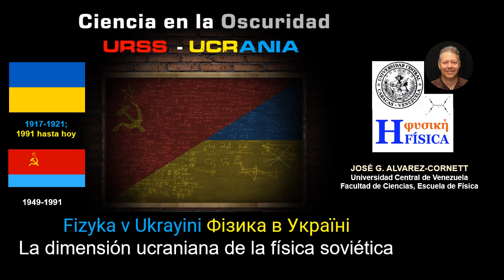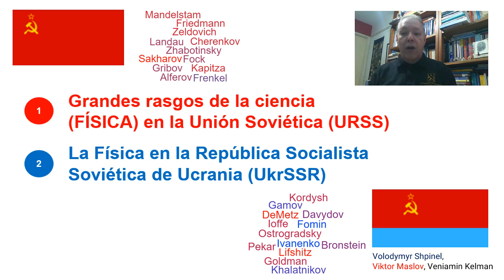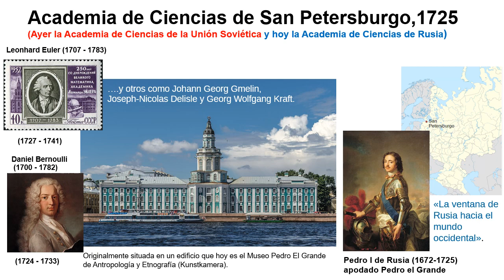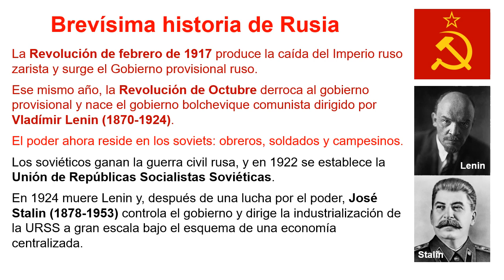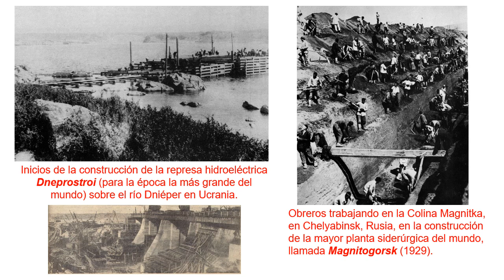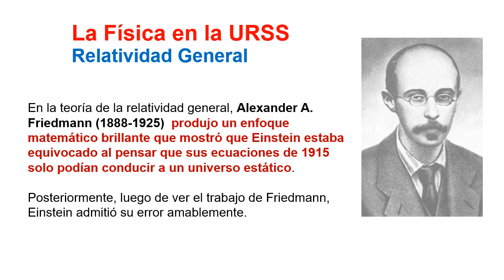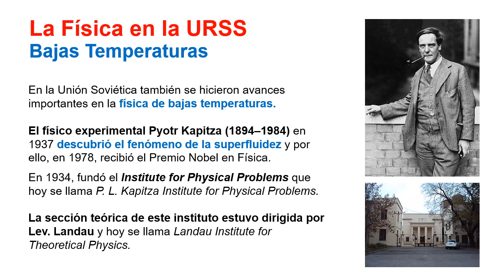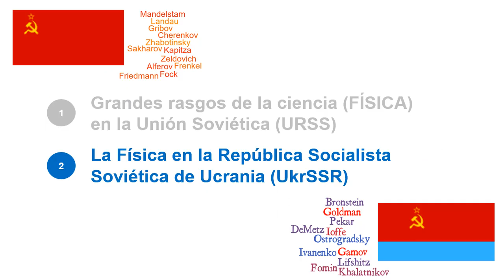Ciencia en la Oscuridad. La dimensión ucraniana de la física soviética. PARTE I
Se presenta la física en la Unión Soviética con énfasis en la Física realizada en Ucrania.